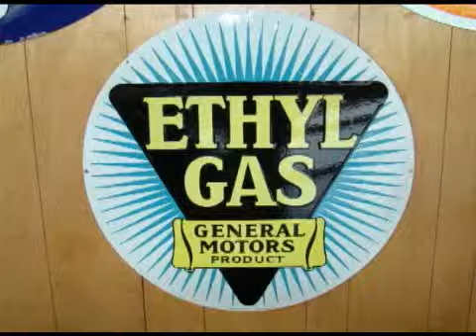1st Anniversary of The Cocklebur Morning Show, on Our Story's Cocklebur Morning Show #27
Watch Bobby Ray and Sally Sue celebrate their first year as hosts of the Cocklebur Morning Show in these "Best Of" clips featuring interviews with musicians, people with fascinating hobbies, and interesting business owners&dash;all of whom are making a difference in communities throughout the upper Midwest!